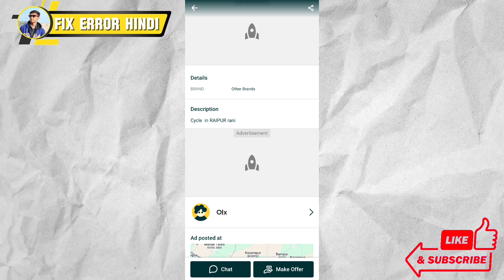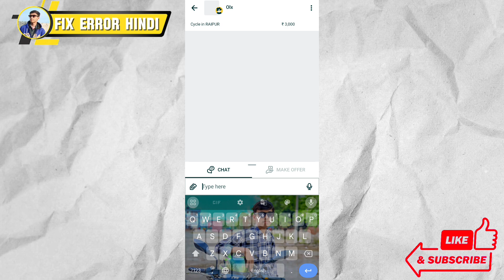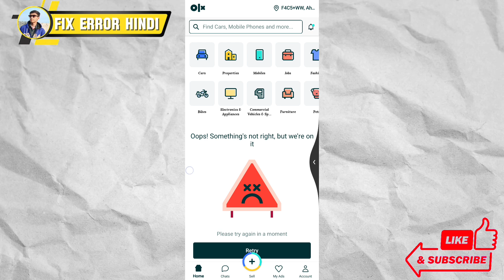Olx se product घर बैठे कैसे मंगवाए अच्छे रेट में🤫 | how to purchase products on olx